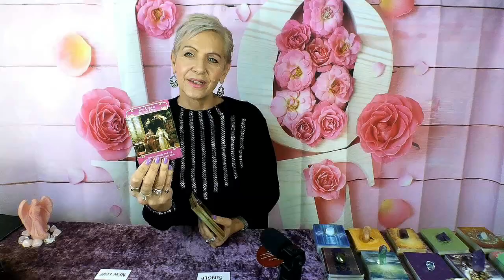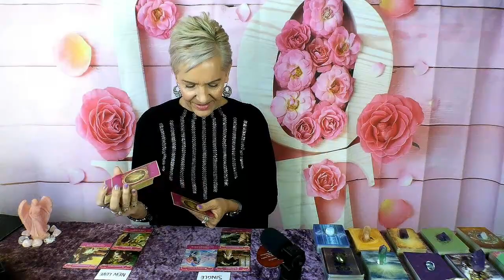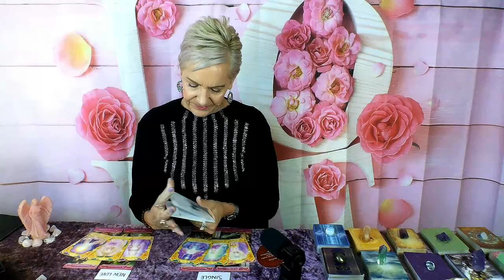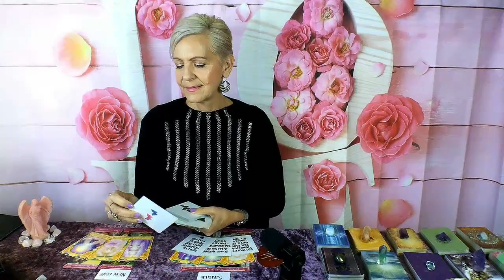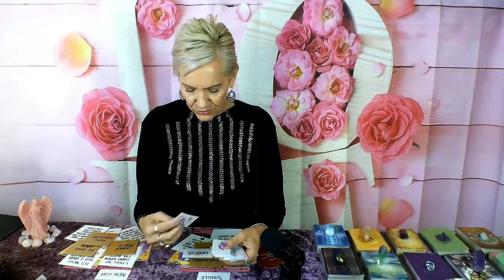Taurus - New, But I Have this Special Feeling About You! Singles & New Love Reading August 2021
Feel So Good When I'm With You (HOT)! Taurus Singles & New Love Reading August 2021 by Rose Burnett, Mind Body Soul Balance Coach.  Hit JOIN Button on my Channel or this Link for Extended Readings @

*You get Monthly & Mid- Month Extended readings plus Bonus Love Reading for $5.99 per month, plus all the free videos on my channel.

01:37 Timestamp - Singles & New Love Reading
JULY 2021 WINNER FOR NEW SUBSCRIBERS - MATT LEVY - Won Kuan Yin Oracle Deck.  JULY 2021 WINNER FOR EXISTING MEMBERS - KAREN EDWARDS - Won Messenger Oracle Deck.  Congratulations to the Winners!!!
GIVEAWAY - Go into the Draw by subscribing to my YouTube Channel as a New Subscriber or opt in to Extended Forecasts as a VIP Member this Month (AUGUST 2021) to Win 'Precious Gems Oracle'.  Winner will be drawn randomly and announced at the end of the month on my Youtube Channel ~ Good Luck!

GIVEAWAY EXISTING SUBSCRIBERS - Go into the draw to win the Natures Whispers Oracle Deck, one lucky member will be selected randomly and winner announced at the end of the month on my YouTube Channel.
PREVIOUS WINNERS - CHECK COMMUNITY TAB FOR WINNER ANNOUNCEMENTS & GET IN TOUCH VIA EMAIL TO CLAIM YOUR PRIZE

Attribution – Oracle Decks used in this Video:

- Romance Angel Oracle by Doreen Virtue | Hay House
- Angel Answers Oracle by Doreen Virtue | Hay House
- Romance Oracle Kit by Rose Burnett
- Whispers of Love Oracle by Angela Hartfield | Blue Angel Publishing
- Soulmate Cards by Toni Carmine Solerno | Blue Angel Publishing